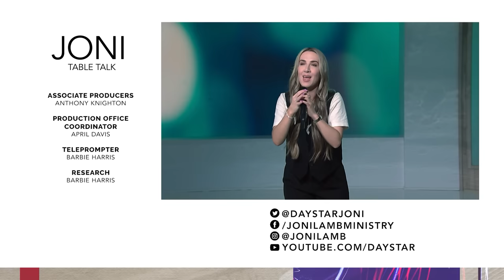Stories of Miracles: Martha Munizzi Shares Personal Stories That Reveal The Power of Worship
Have you ever had a song carry you through the toughest seasons of life? Unleash the supernatural power of worship as prolific singer-songwriter @MarthaMunizzi reveals the supernatural moments she’s experienced in her personal life through praise! Hear the miracle stories that reveal God’s goodness and mercy, plus enjoy powerful performances of some of her greatest hits like “Because of Who You Are” and “Worthy” on this Joni TableTalk!